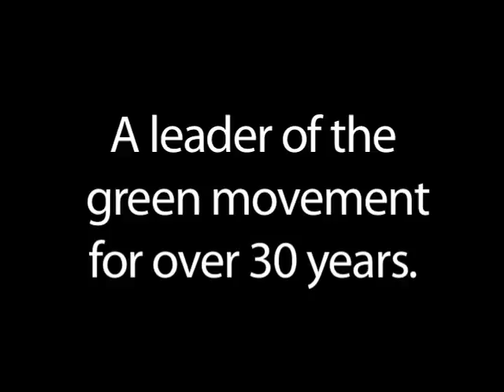Ed Markey Keynote Intro